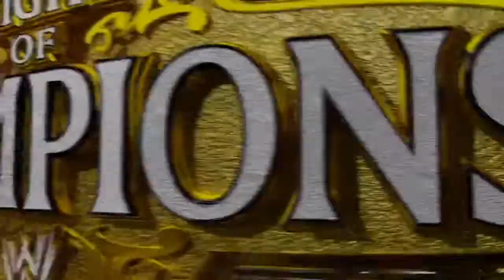Goldberg vs The Rock - WWE2K14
The last time these two met at Backlash in 2003, Goldberg decimated The Rock! How did The Rock do this time??